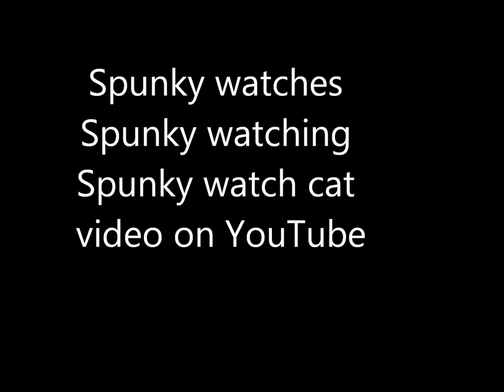Westie watches himself watching himself watch cat video on YouTube